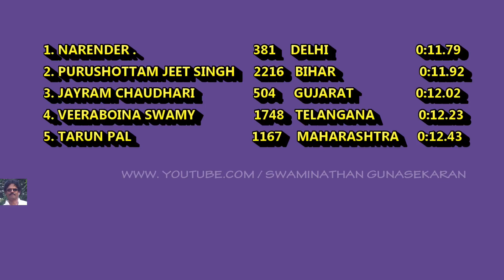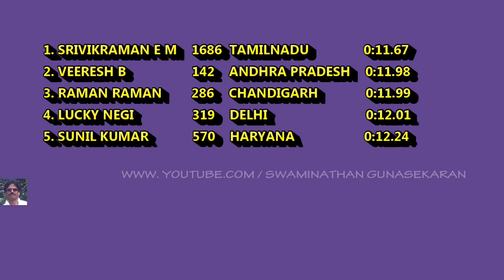BOY'S U16 PENTA 100m H 1 AND 2 AT Jr. NATIONAL RANCHI-2018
HEAT-1
1. NARENDER .                                      381   DELHI            0:11.79
2. PURUSHOTTAM JEET SINGH      2216  BIHAR           0:11.92
3. JAYRAM CHAUDHARI                    504    GUJARAT      0:12.02
4. VEERABOINA SWAMY                   1748  TELANGANA 0:12.23
HEAT-2
1 .SRIVIKRAMAN E M   1686  TAMILNADU     0:11.67
2.VEERESH B            142  ANDHRA PRADESH 0:11.98
3 .RAMAN RAMAN   286  CHANDIGARH          0:11.99
4 .LUCKY NEGI          319  DELHI                         0:12.01